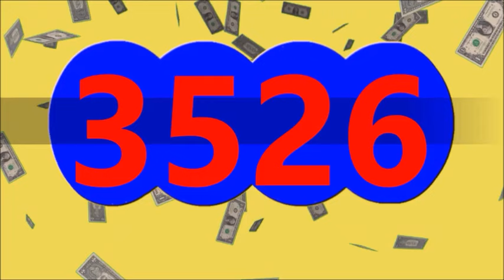RESULTADO CAFETERITO DIA CAFETERITO TARDE Y DORADO MANANA DE HOY LUNES 15 DE ABRIL DEL 2024